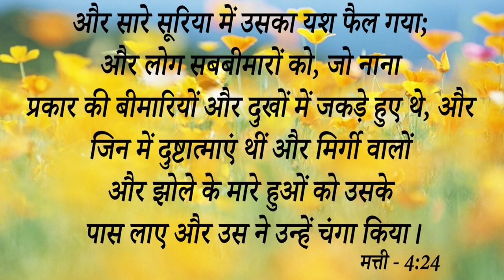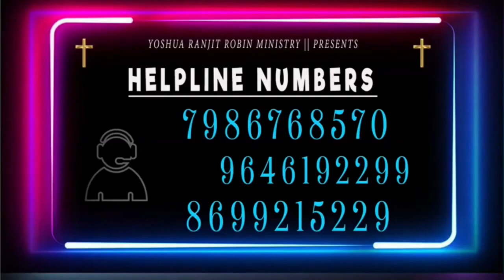Big Testimony || इस बहन को 5 फुट की दूरी से भी दिखाई नहीं देता था अब 50 फुट की दूरी पर भी साफ....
Big Testimony  || इस बहन को 5 फुट की दूरी से भी दिखाई नहीं देता था अब 50 फुट की दूरी पर भी साफ दिखाई देता है कैसे हुआ यह बड़ा काम आइए देखें